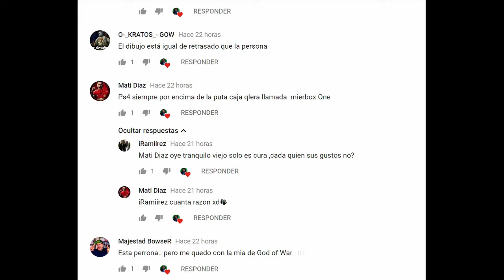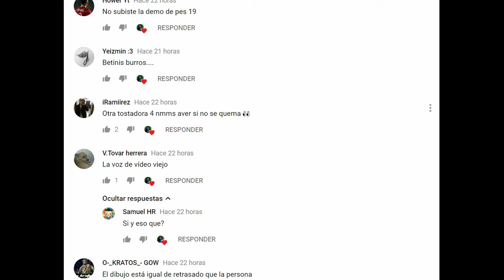ACTUALIZACIÓN FORTNITE EQUILIBRIO DE ARMAS Y CONSTRUCCIÓN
FORTNITE EQUILIBRIO DE ARMAS Y CONSTRUCCIÓN